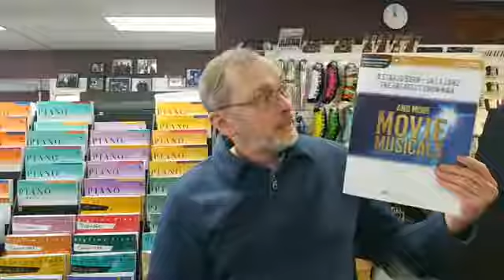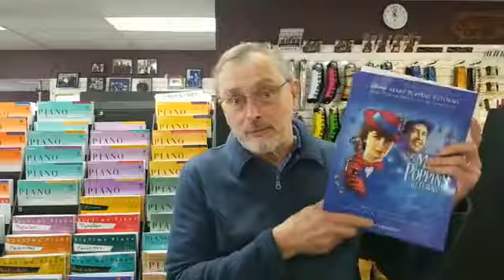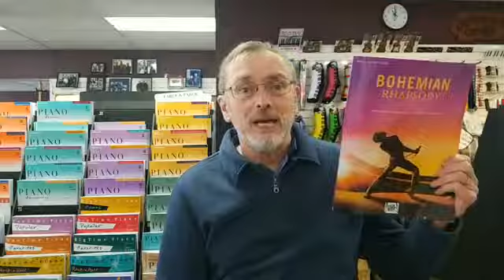How To - Tell What the Number The One Trend Going into 2019 - Bohemian Rhapsody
In this how to video we look at how to tell the most popular music books trending since the holidays of 2018 heading into 2019